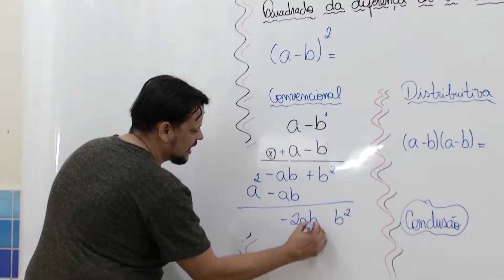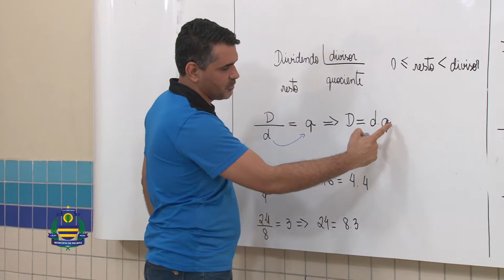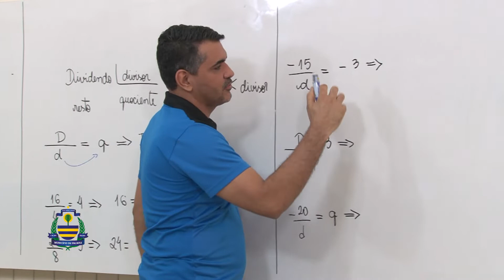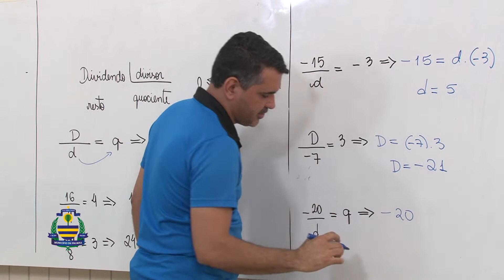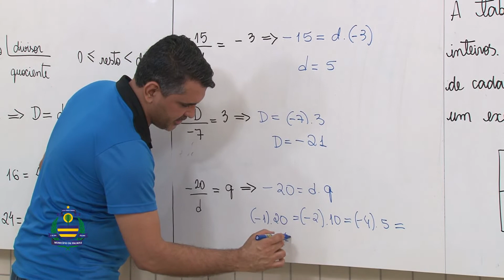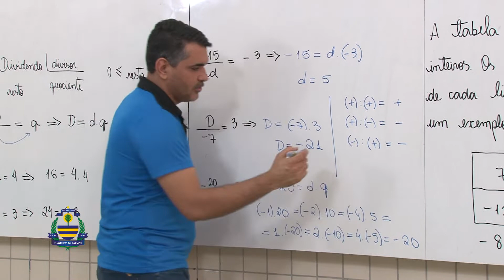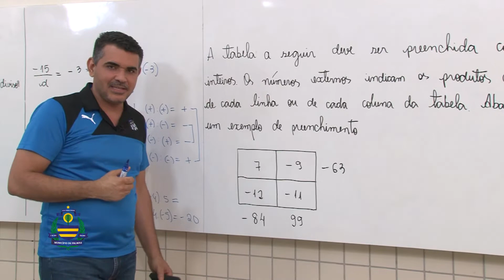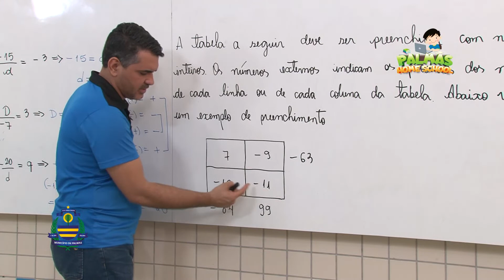7º Ano - Matemática - Profª Rodriguo Mota - Aula 06 SL